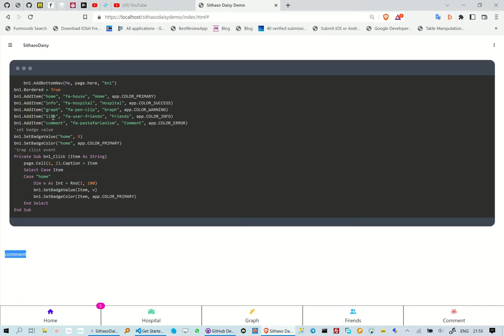Creating TailwindCSS Bottom Navigation Bar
This reel is about how to create TailwindCss Bottom Navigation Bar, we are however not writing any HTML/CSS.